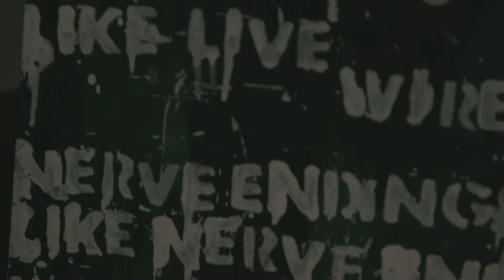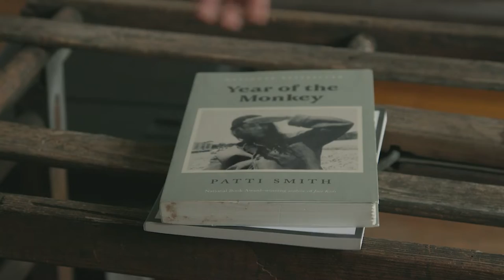A Sense of Catharsis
Director: Naomi Katz
DoP: Gabriel Oliveira
Boom Operator: William Mowat
Interviewer: Kay Trevick
Editor: Naomi Katz
Staring: Jas Pahuta